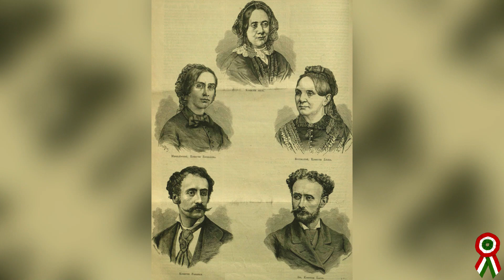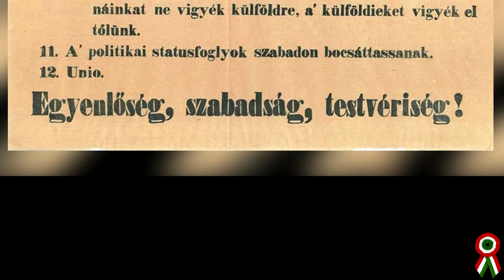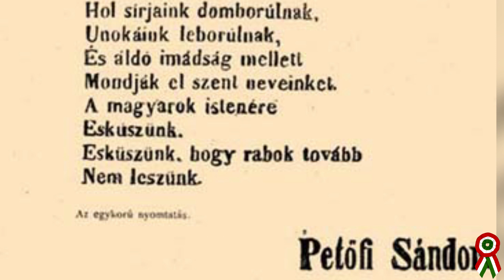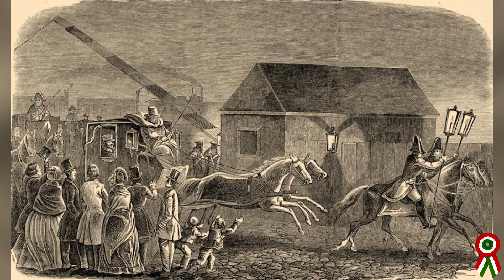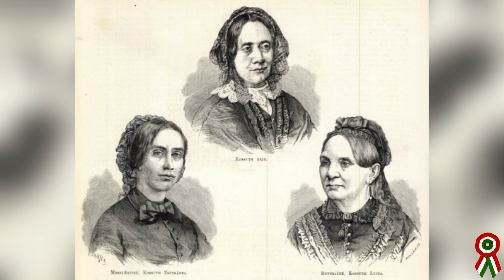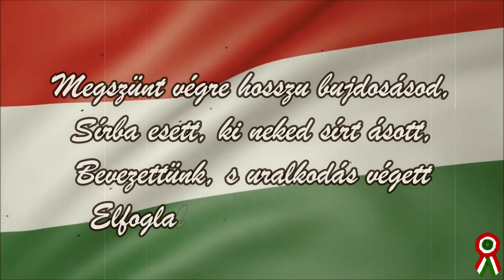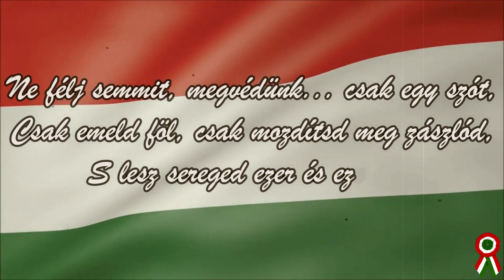Nők az 1848-as forradalomban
A Pannon Várszínház rendhagyó, különleges műsora a női sorsok bemutatásával közelíti meg az 1848-as forradalmat.

"Március 15-e évfordulóján emlékezzünk most a nőkre, azokra, akik 1848 főszereplőit a háttérből támogatták, akik olykor maguk is fegyvert ragadtak, sebesülteket ápoltak, menekülteket bújtattak vagy éppen csak csendesen szeretteikért aggódtak."

Közreműködtek:
Pap Lívia
Kárpáti Barbara
Egri Zsófia
Keresztesi László
Szelle Dávid

Technikai munkatárs:
Magyar János

A műsort összeállította:
Oravecz Edit